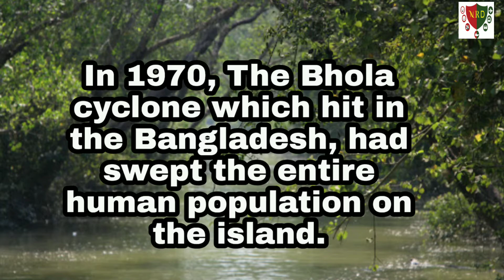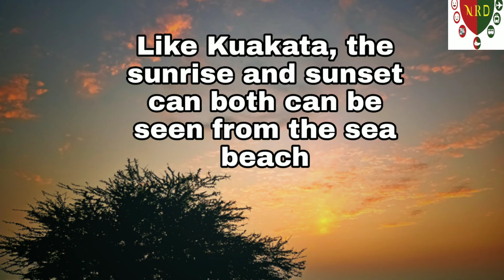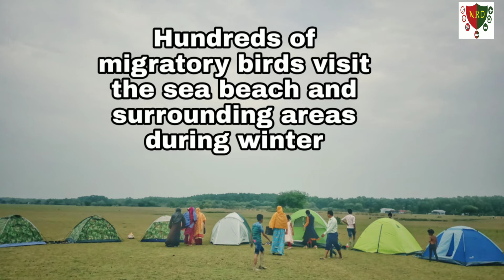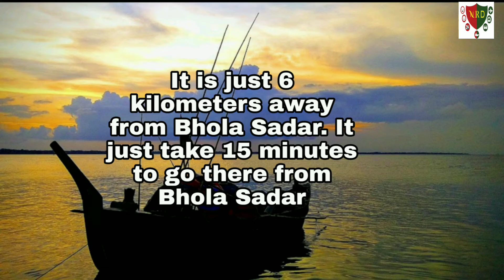Tourist Places of Bhola |Part 001| ভোলার দর্শনীয় স্থানসমূহ | 64 Districts within 5 minutes | E 001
Hello! THERE!

I wanna share one of  new content of mine to all of you. In this content I will share about Tourist Places of Bangladesh in District wise. This Content will be called as BD DISTRICTS WITHIN 5 MINUTES. This is the first video of my new content.

In this video you will know about three most underrated places of my Hometown Bhola.
You will see the exact location of these places in map, most of their details, fantastic views of these places.

Places described in this video:
1. CHAR KUKRIMUKRI
2. TARUA SEA BEACH
3. TULATULI RIVERSIDE